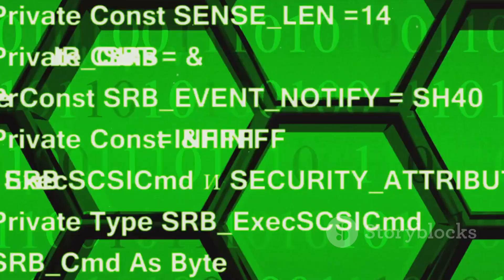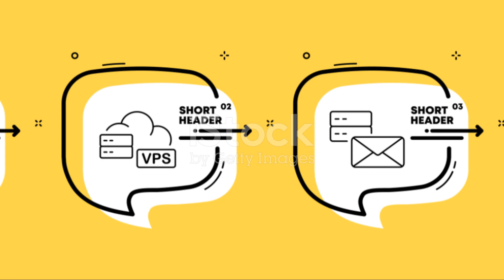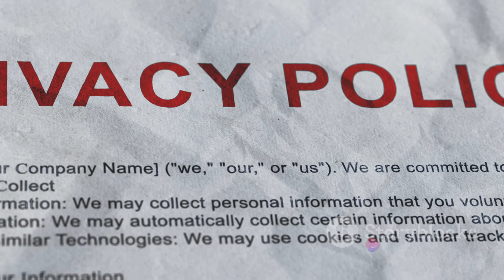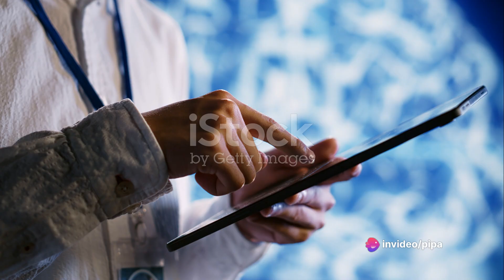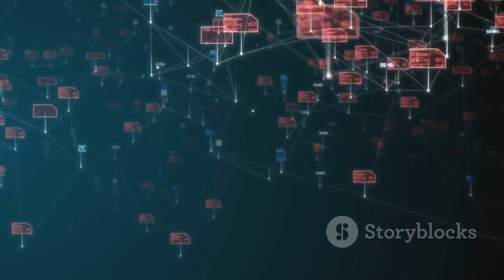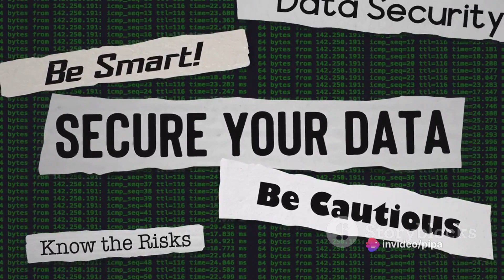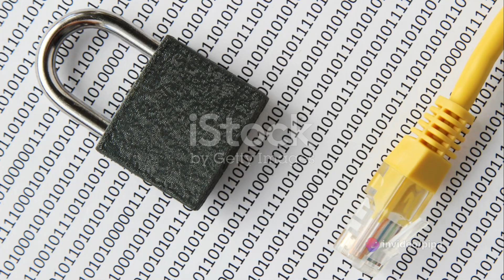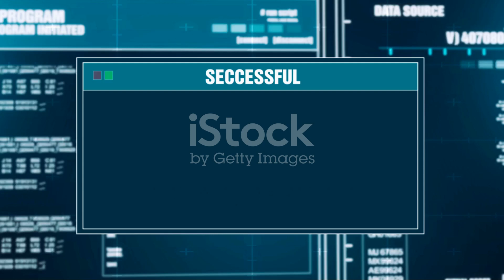Securing Tech Lifecycle A Comprehensive Guide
In this must-watch video, we delve into the critical topic of implementing security throughout the technology lifecycle. If you're an InfoSec professional or aspiring to be one, this is a video you can't afford to miss! Learn key strategies and best practices to enhance security at every stage of the technology lifecycle.

OUTLINE:

00:00:00 The Importance of Security in Technology Lifecycle
00:02:07 The Equifax Data Breach
00:04:20 The Capital One Hack
00:06:42 Key Takeaways